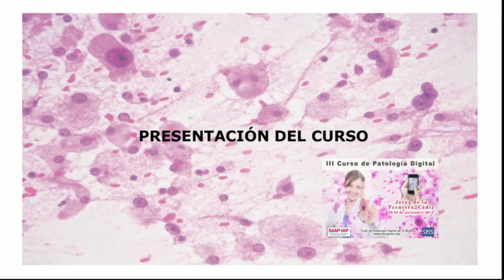III CPD Presentación